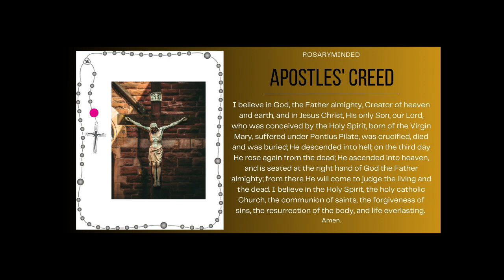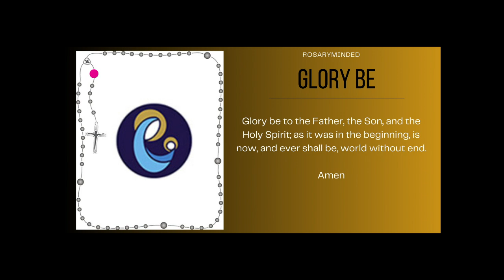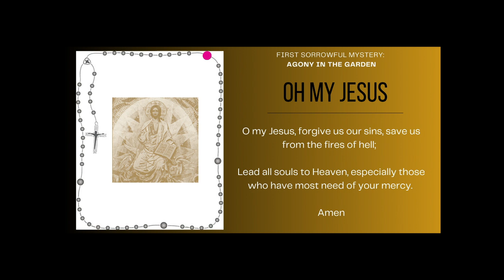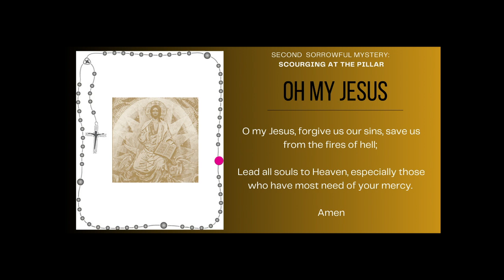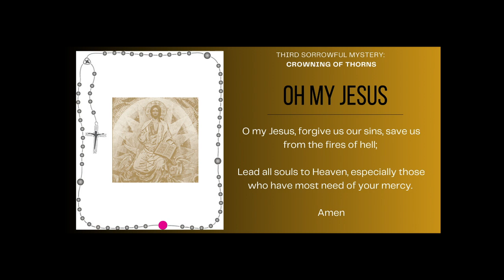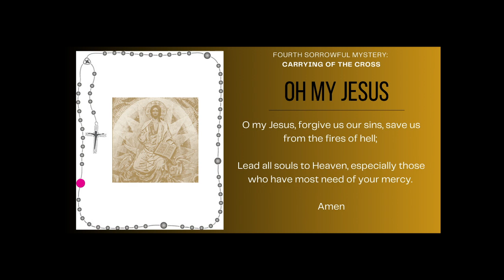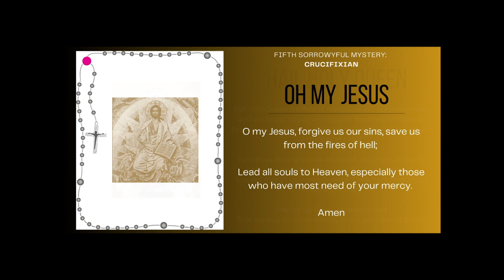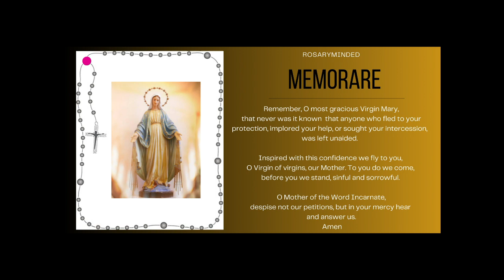Today's Rosary -- Friday SORROWFUL Mysteries -- Follow Along ❤️ Virtual Rosary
Holy Rosary for today (Friday, August 11) -- follow along Sorrowful Mysteries from RosaryMinded, featuring gentle guitar music backdrop.